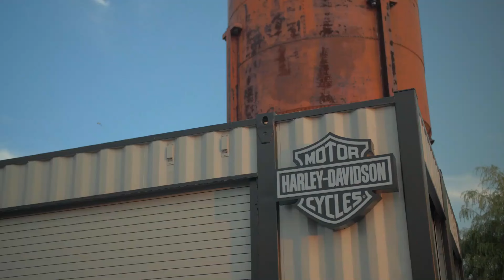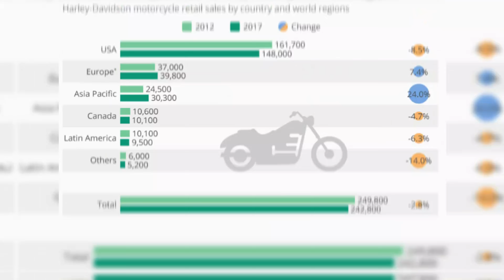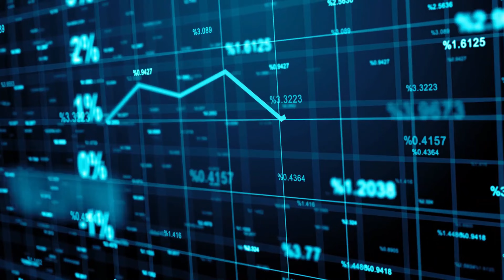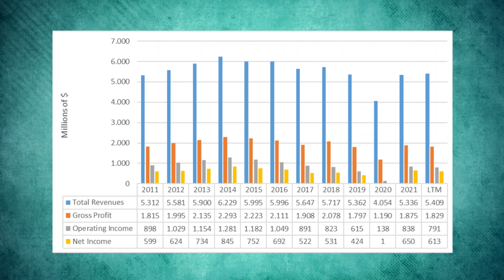WHY ARE SO MANY HARLEY DAVIDSON DEALERSHIPS CLOSING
Hello everyone! Welcome back to Fast Lane TV. This video is about " WHY ARE SO MANY HARLEY DAVIDSON DEALERSHIPS CLOSING ".

Harley Davidson is one of the most popular bike manufacturers in the US. Not only have their bikes been featured in TV shows but they have also been a part of American culture for the longest time. But things haven’t been going well for the company and it isn’t looking to stop any time soon.

The Rocky Mountain Harley-Davidson dealership in Colorado, the state's oldest, closed last April. Marina Yevoli, Kathy's daughter and the Littleton motorcycle shop's head of marketing, said the family firm had been forced to close as part of a corporate downsizing strategy. The dealership was founded in 1979 by Kathy Yevoli, who still serves as RMH-D president. New and used motorcycles, as well as servicing, parts, and merchandising, are all available at this dealer.

For reasons beyond our control, we must close," Marina Yevoli stated. Independent dealers do not fit the template that Harley-Davidson is trying to create in order to consolidate the market for ethical reasons. They are eliminating the last of the family-run enterprises. Staff had become like family over the years, so the news of the closure, delivered to employees on Monday and to the public on Wednesday (via Facebook), was devastating, she added. Based on changes in this overall market and in line with Harley-Davidson Motor Company's network strategy, we will be closing as an authorized Harley-Davidson dealership," the post read in part.

Well, this dealership is just one of the many closings all over the country. What could have happened to bring about such a situation?